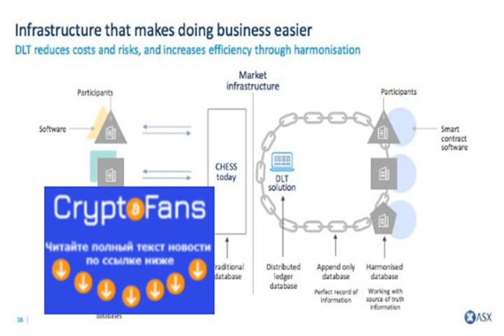Австралийская фондовая биржа переходит на блокчейн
Австралийская фондовая биржа (ASX) подписала трехсторонний меморандум о взаимопонимании (МОВ) с Digital Asset (DA) и гигантом обла